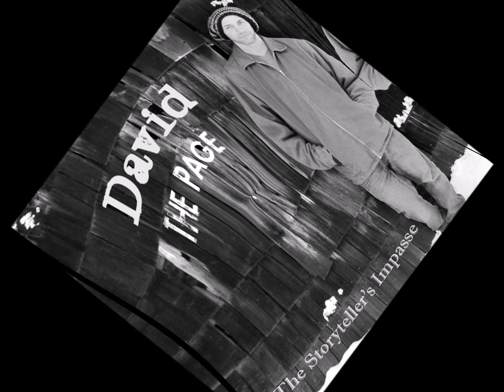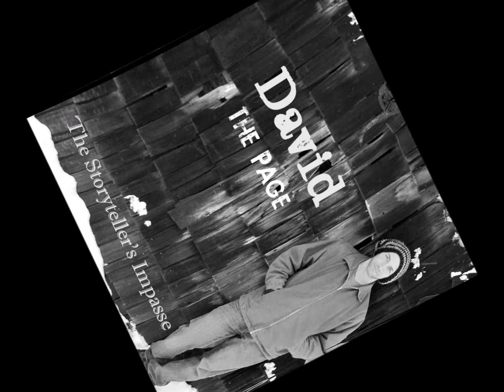Killing Time, TX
From my first album - The Storyteller's Impasse...